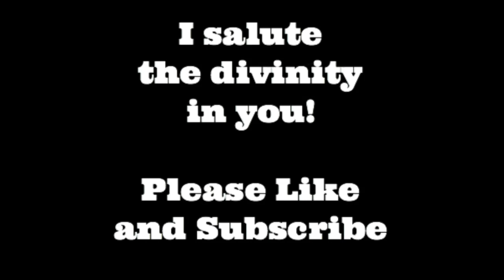3 Ways To Manifest Desires At Any Time and Any Place- Law Of Attraction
Eckhart Tolle explains the three modalities of conscious awareness and that is enthusiasm, enjoyment and acceptance.  True acceptance is learning to relax in the face of fear and uncertainty.  In the book Pycho-cybernetics, I learned the importance of relaxing away the beliefs that hold you back.